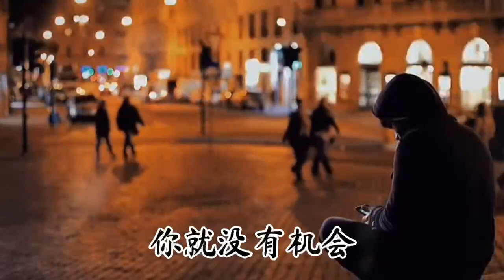我还很年轻，我可以现在不学佛，将来我再来学 【 卢台长 观世音菩萨 心灵法门】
📫🌅有的人说：“师父，我还很年轻，我可以现在不学佛，将来我再来学。”
记住了，人生无常，当你查出癌症的时候，你就没有机会、没有很多时间来补救你学佛。

人生的起点，就像一个小孩子出生一样，有口难言。
小孩子一出生就不会说话，一般投到人间只有两个目的：不是报恩，就是报仇。

对于讨债的孩子，你有再多的钱，孩子会替你用光；你再有名，孩子也会给你败坏。人的一生好坏，其实就是一句话：是你把自己搞成这样的。这就是佛法当中的 “ 种什么因，你就会得什么果 ”。佛法讲万物唯心造，用善心种下每一颗果实，一定会得到善果和善报。

如果每一天种一点恶因，你到最后就是一个大恶人，你就自作自受。所以，孔老夫子讲过一句话
“不怨天，不尤人”，全是自己所为。
——2018年5月17日 新加坡开光日 开示